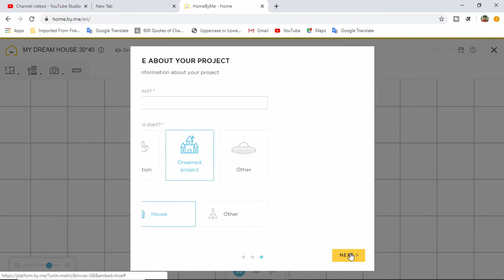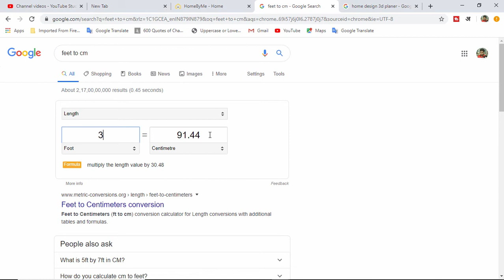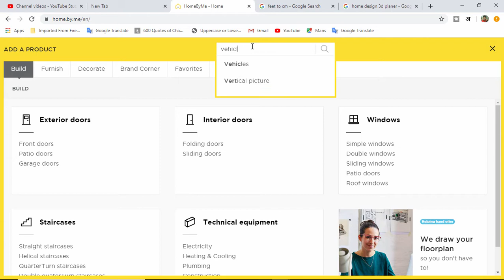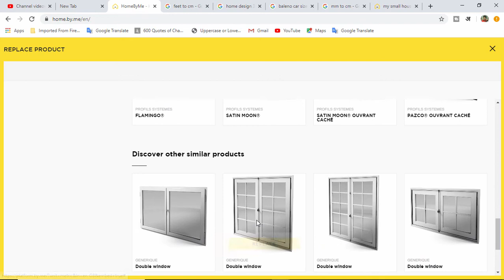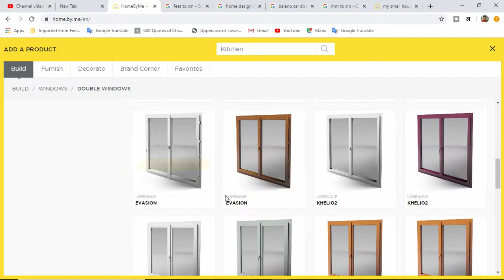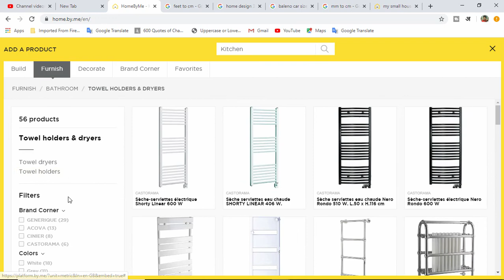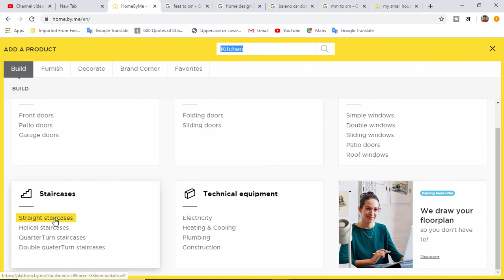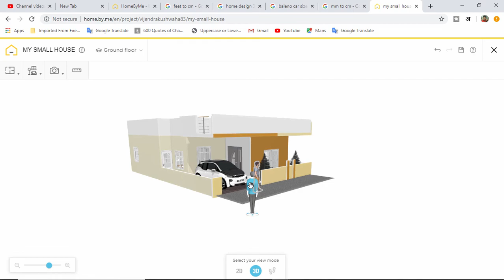पैसे की बर्बादी मत कीजिये पहले अपना घर यहाँ पर बना कर देखिये | Don't waste your money,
पैसे की बर्बादी मत कीजिये पहले अपना घर यहाँ पर बना कर देखिये,
हे डिअर हम  सभी का अपना घर बनाने का सपना होता हे और हम अपनी अधिकतम जमाराशि या बहुत साडी कमाई उसमें लगा देते हैं |
तो हम सभी चाहते हैं, हमारा सपनो का घर हमारी पसंद से बने |
पसंद से बनने का क्या मतलब घर की हर दीवार अपने पसंद से कड़ी हो |
कई बार ऐसा होता हे की हम किसी architechture  से घर डिज़ाइन करबा लेते और बन जाने के बाद बो हमें कुछ काश पसंद नहीं आता है
हम चाहते हैं आपकी मेहनत के पैसे कुछ रंग लाये इसलिए आप अपना घर इस वेबसाइट पर बनाकर देखिए